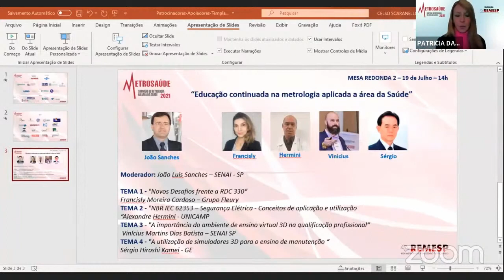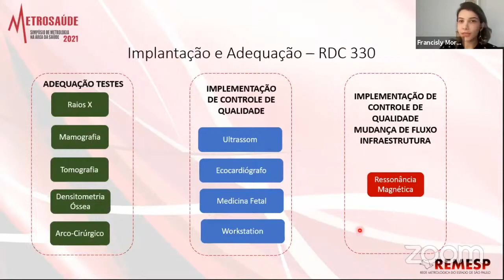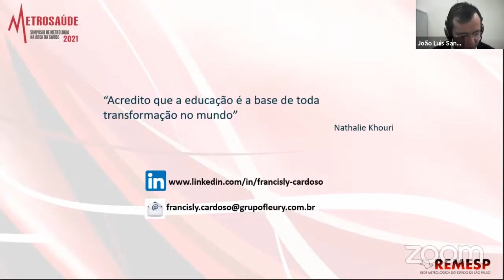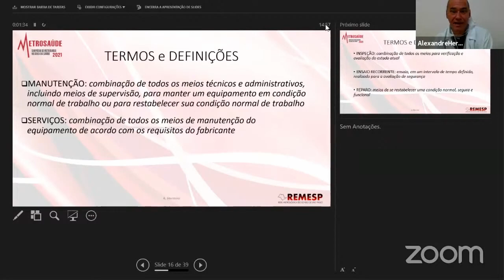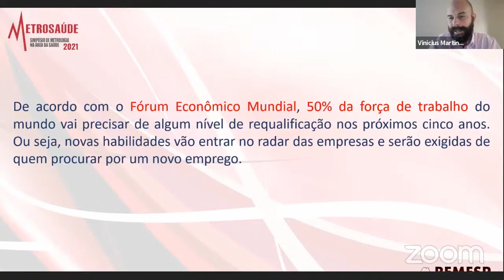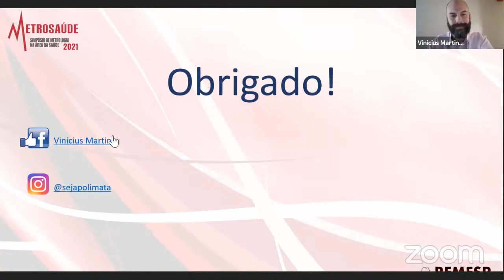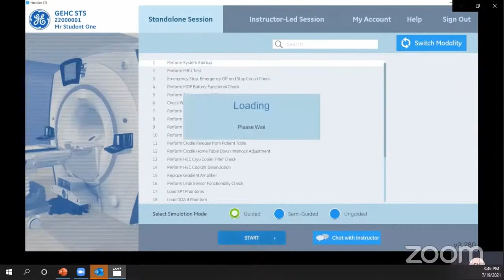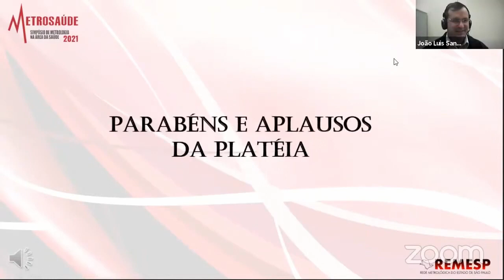MESA REDONDA 2 Educação continuada na metrologia aplicada à área da Saúde